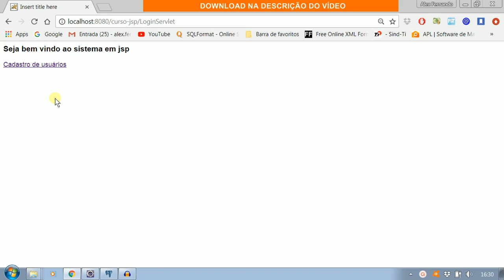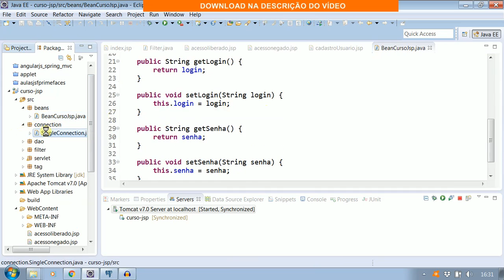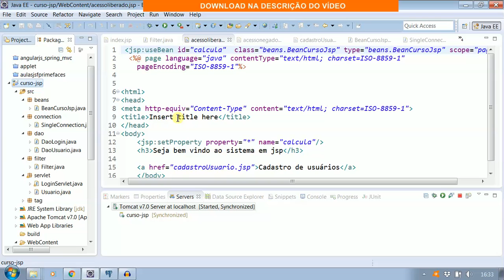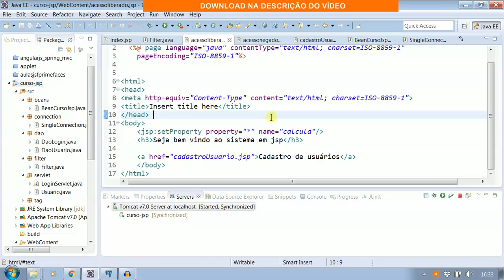Projeto Java web - Servlets + jsp + jdbc